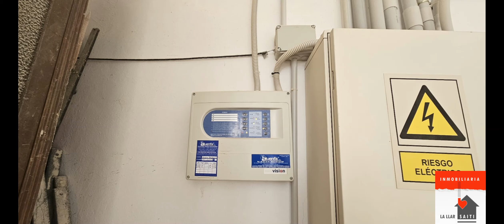NAVE EN ALQUILER EN LA LLOSA DE RANES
¡Atención emprendedores! Tenemos la nave perfecta para comenzar tu nuevo negocio. Ubicada en el Polígono Industrial de la Llosa de Ranes, esta nave en alquiler cuenta con todas las características necesarias para que tu empresa prospere.

Con un acceso fácil y una excelente accesibilidad, esta nave te brinda la comodidad que necesitas. Además, cuenta con dos amplias oficinas con aire acondicionado caliente y frío, desde donde podrás disfrutar de unas vistas espectaculares.

La seguridad no es un problema en esta nave, ya que cuenta con una puerta de seguridad, instalación de agua y medidas de seguridad contra incendios. Además, su estructura está diseñada con techos ignífugos y paneles de sándwich.

La distribución de la nave es muy práctica, con una planta baja que tiene acceso directo y escaleras que te llevan a la planta de arriba donde se encuentran las oficinas. Además, cuenta con un baño completo con ducha y taquillas para los trabajadores.

No tendrás problemas para recibir mercancía, ya que la nave cuenta con 4 puertas de acceso con muelle de carga y descarga para camiones. Además, en la parte trasera de la nave encontrarás una amplia campa de almacenaje.

Con una parcela de 1520m2, tendrás espacio más que suficiente para maniobrar con tráileres. Esta nave es ideal para emprender un nuevo negocio y cuenta con 854m² construidos y 800m² útiles distribuidos en 2 plantas y 4 estancias.

La situación de esta nave es inmejorable, ya que se encuentra a pie de calle y cuenta con 20 metros lineales de fachada. Además, cuenta con aire acondicionado, sistemas de alarma, puerta de seguridad y circuito cerrado de seguridad.

No pierdas esta oportunidad de comenzar tu nuevo negocio en una nave con todas las comodidades y características que necesitas. ¡Contáctanos ahora mismo para más información!